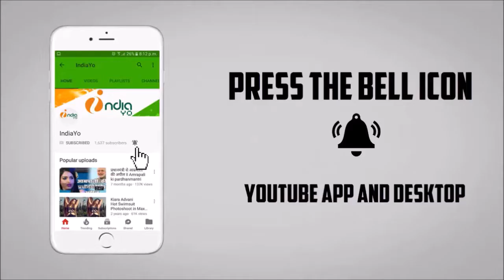राजा बाबू 2 - Raja Babu 2 Bhojpuri Movie 2019 - Nirahua, Amrapali Dubey - Trailer Look